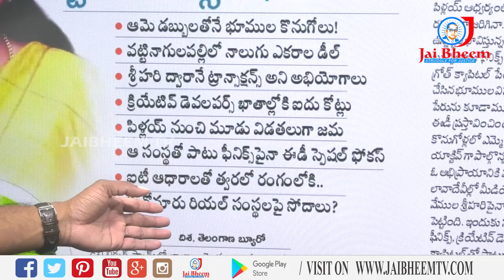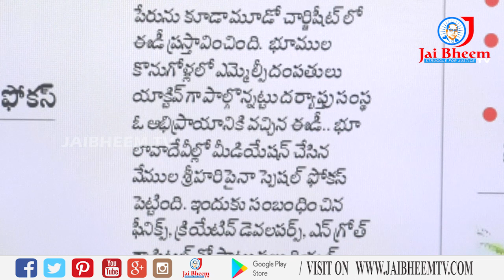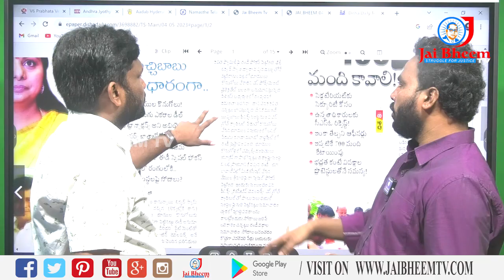కవితకు బిగించుకున్న ఉచ్చు..!! మళ్ళీ అరుణ్ పిళ్లై ED నోటీసులు ? | JAI BHEEM TV INDIA